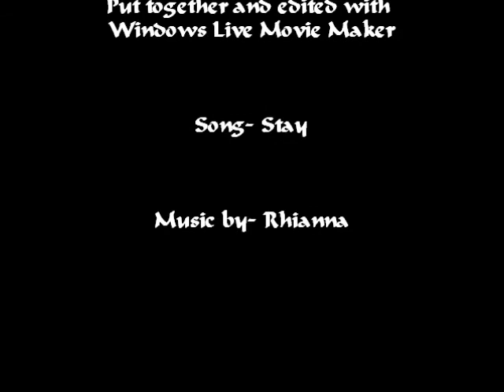Stay (EAH Stopmotion)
First, she is naked I know. I was following the majority of the video, the water is blue-green because in the video it's a foggy blue-green I wanted to do that.